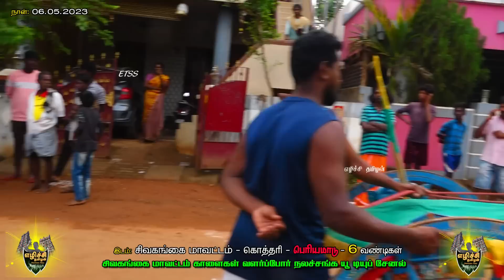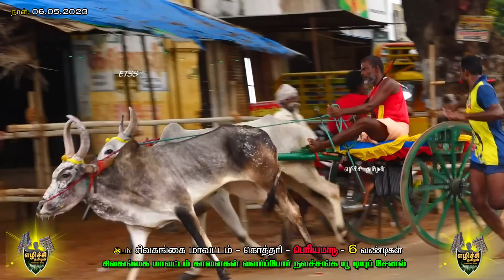ETSS - KOTHARI (periyamaadu-06/05/2023)